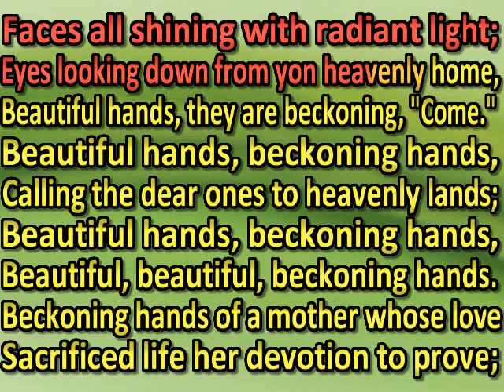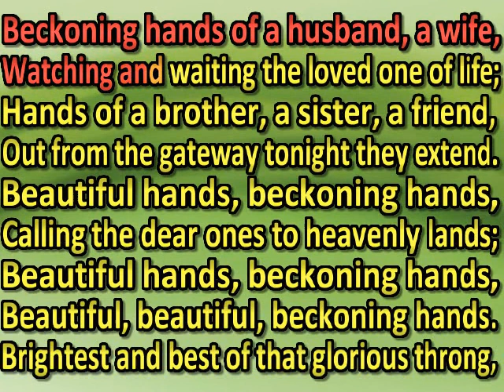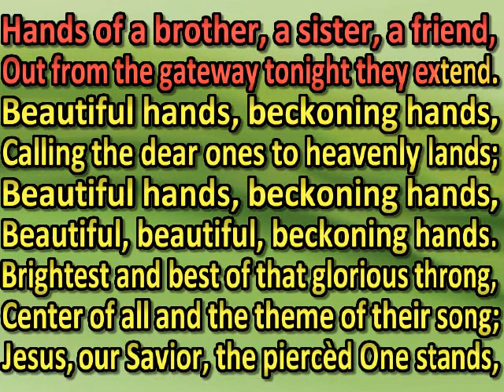Beautiful beckoning hands